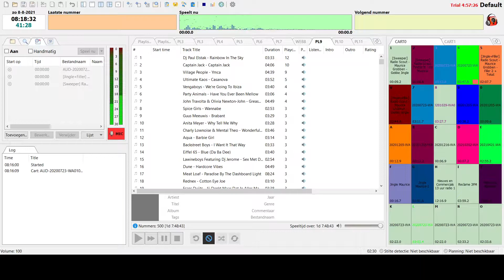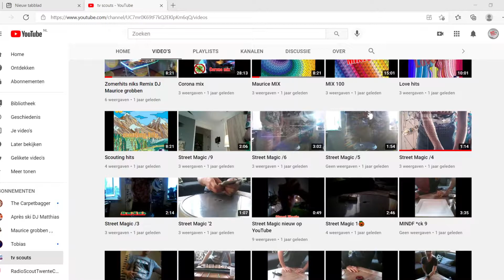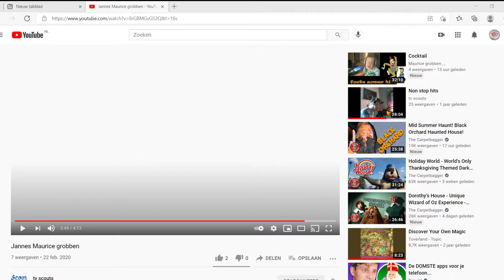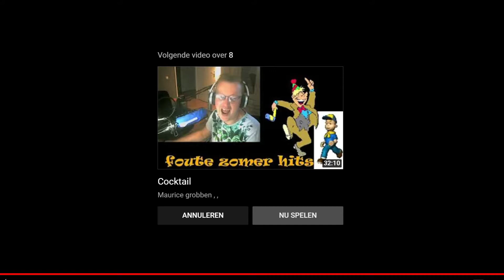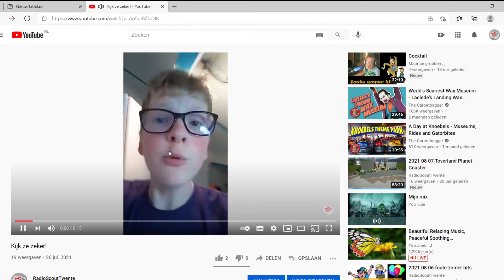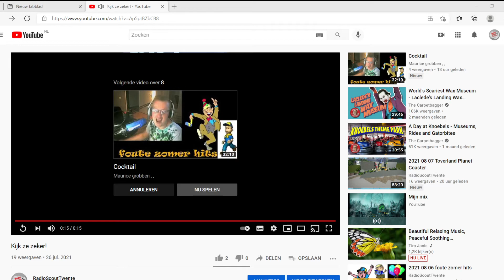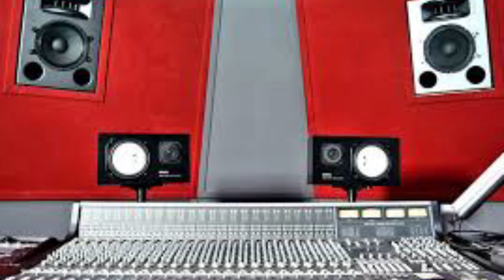2021 08 08 wij kijken weer terug